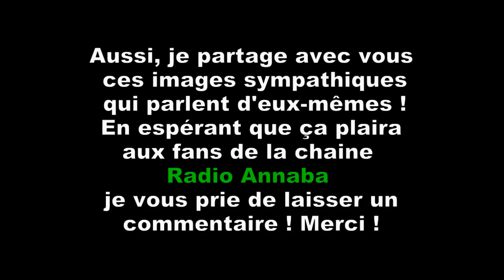Radio Annaba Album Photos Pause Café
Salam. A Radio Annaba il se passe de charmants moments humoristiques très plaisants durant la pause café surtout ! Aussi, je partage avec vous ces images sympathiques qui parlent d'eux même ! J'espère que ça plaira à tous ceux qui aiment écouter cette chaine de Radio Annaba ! Merci de laisser un commentaire !